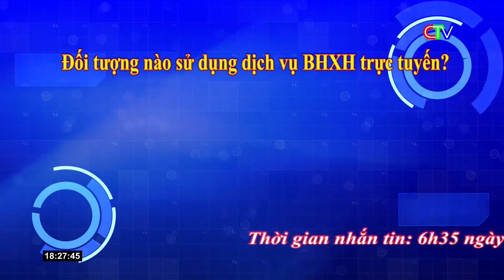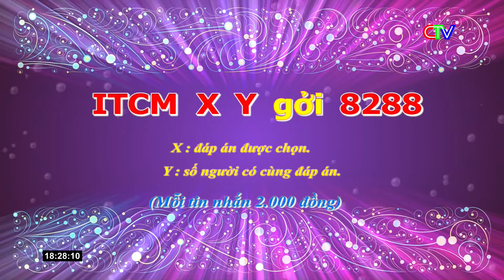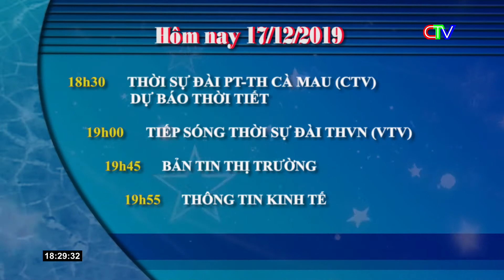Đài PTTH Cà Mau | CTV - Trailer Kể chuyện Bác Ba Phi, GTCT Hôm nay